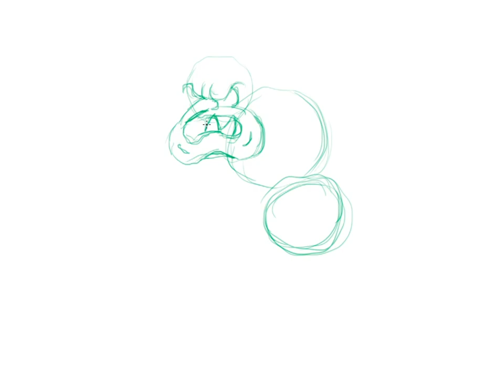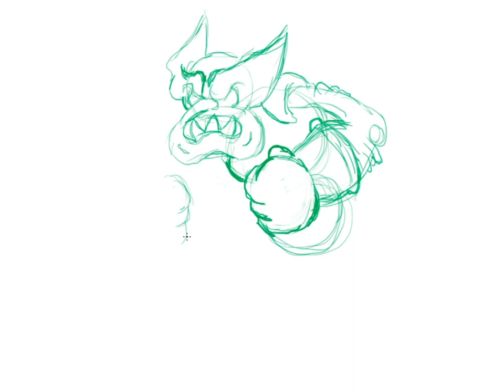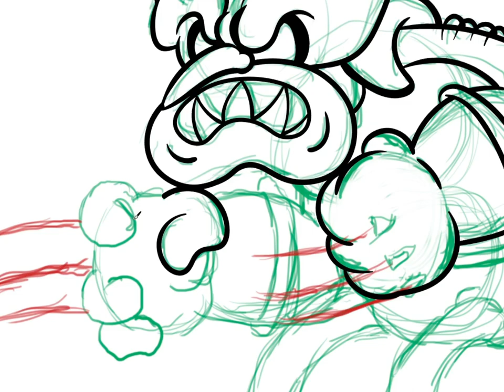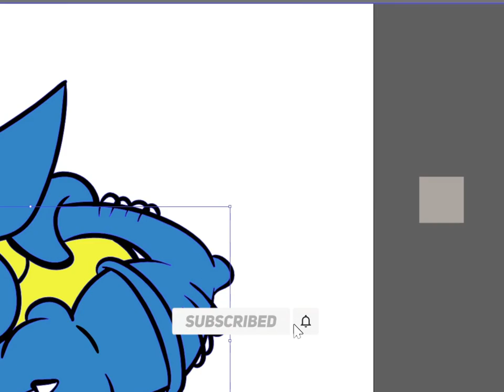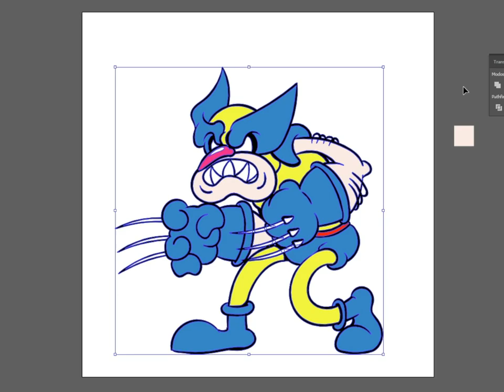How to Draw WOLVERINE in Cuphead Universe (Retro Cartoon | Rubber Hose style | Time-Lapse)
How to draw a retro Wolverine character? In this video, you will see a time-lapse where I illustrate the most iconic Marvel's mutant: Wolverine. in a cartoon version from the 30s. It is a digital art that I used Wacom Intuos graphics tablet, Photoshop and Illustrator in the process.

CHAPTERS:
00:00 - Step 01: Sketching
01:49 - Step 02: Countour Line
03:21 - Step 03: Coloring and Finishing

● Music Sources: Youtube free copyright video